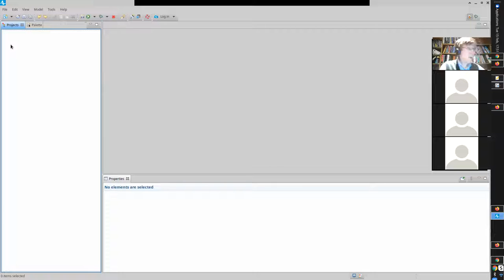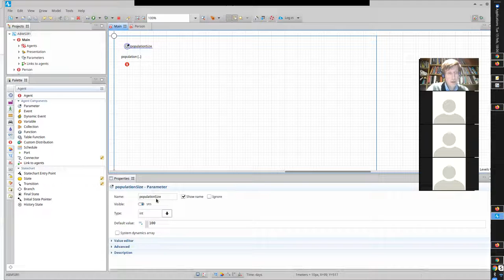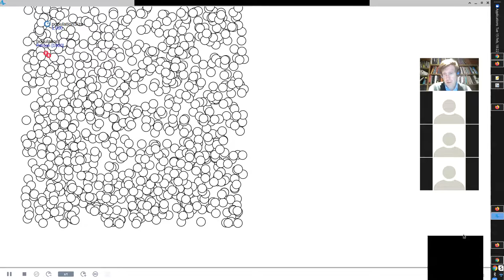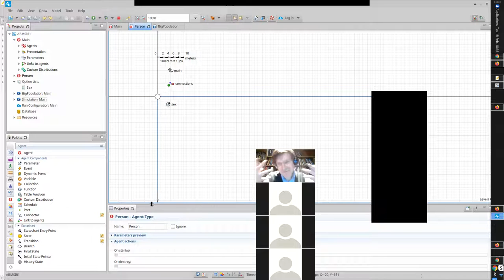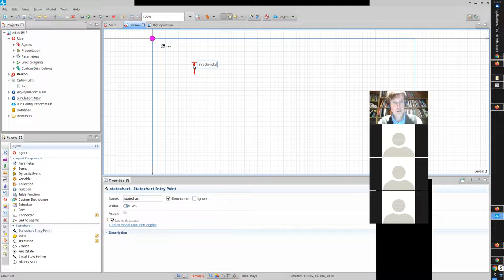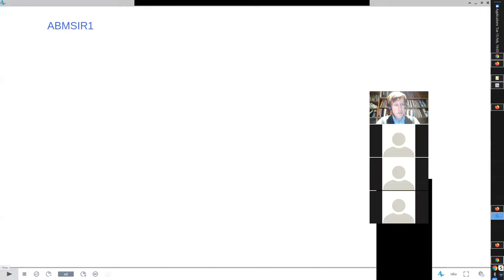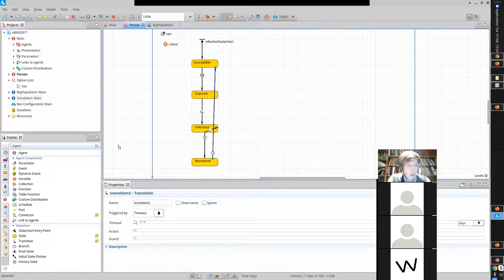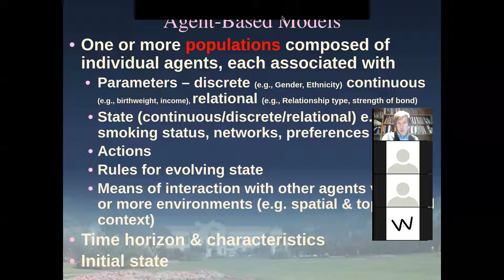Fields Institute CMPT898 ABM Tutorial 1b: Building a heterogenous SEIRS ABM in AnyLogic